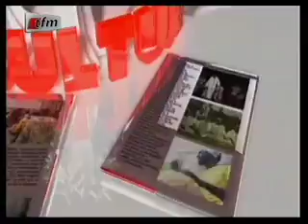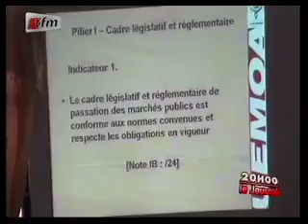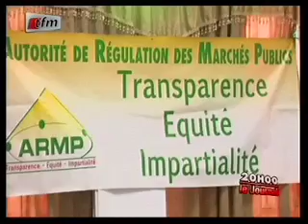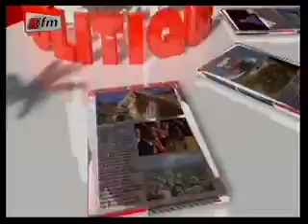Journal 20h - 30 Mai 2013